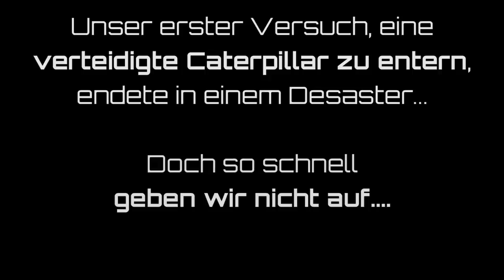Star Citizen Caterpillar Boarding - Der ZWEITE Versuch | Lets Play [Deutsch/German]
Unser erster Versuch, in der Star Citizen Alpha 2.6 eine Caterpillar zu stürmen, ging grandios daneben. Aber so schnell geben wir nicht auf...

Es geht weiter! Beim ersten Anlauf haben wir unsere Jungs in der Verteidigung der Caterpillar deutlich untschätzt. Doch diesmal fahren wir größere Geschütze auf und lassen uns von der Vanguard Hoplite Feuerschutz geben. Weezen, DoZer, Sawyer und Vantax setzen direkt im Anschluss zum Sturmangriff an und ackern sich Stück für Stück, Frachtmodul für Frachtmodul durch den im All schwebenden Transporter. Wie die Sache ausgeht, erfahrt Ihr in unserem neuen Lets Play!

Viel Spaß!

► Unterstütze uns!

Weezen: STAR-JXRZ-C777
Sawyer: STAR-F3CH-FQ5N
DoZer: STAR-JFLB-74Q7

► Unsere Partner!

►Unsere Hardware!